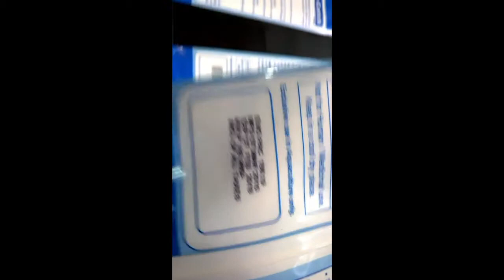CoPilot 128 Flexible Film Downshooting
Industrial Design, User Flexibility